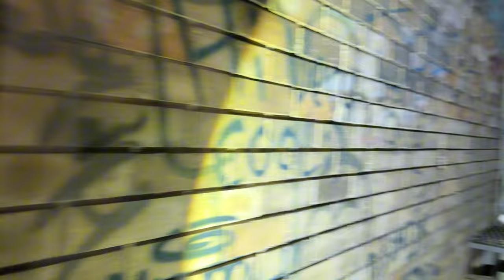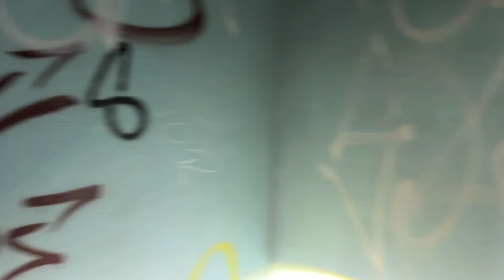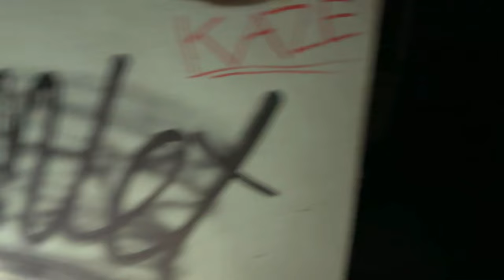The Old Clock Tower Building - What Will They Do With It ?